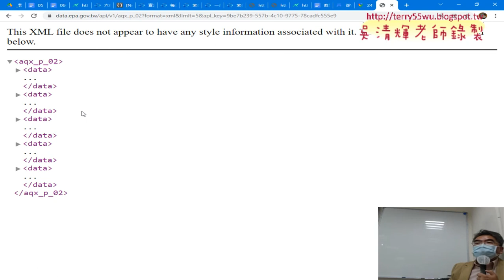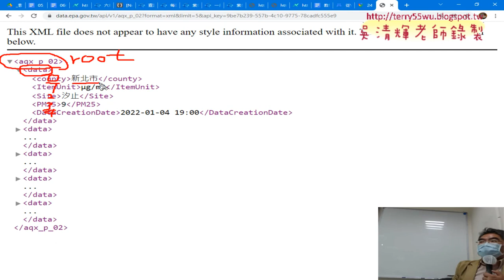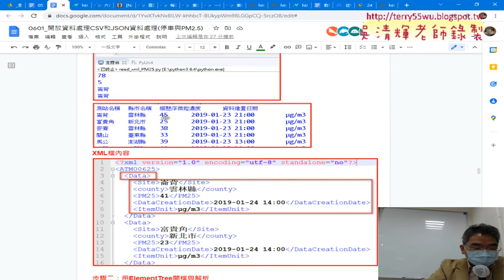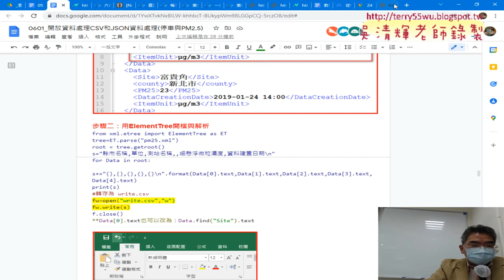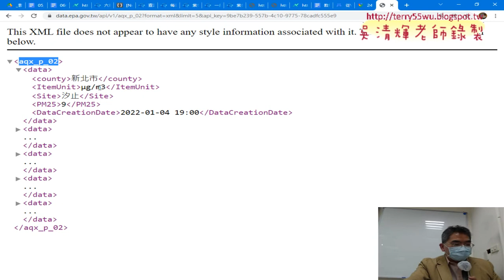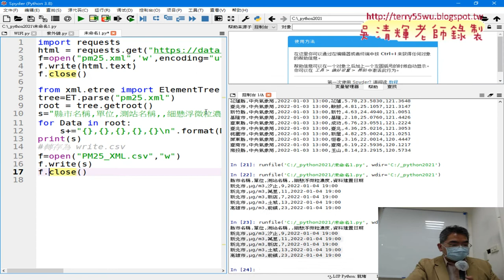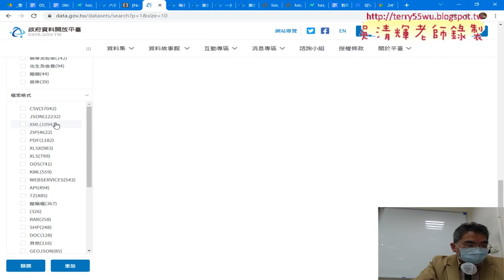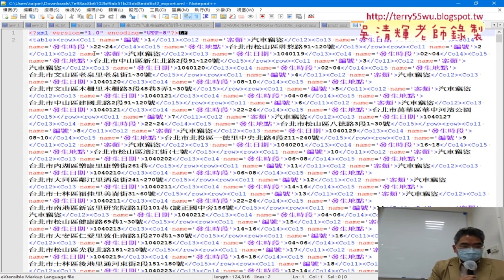05 下載PM25的XML與存為CSV